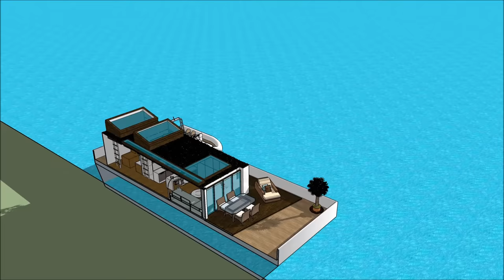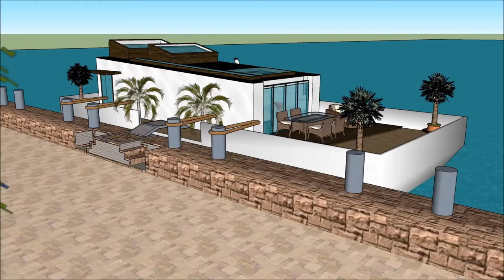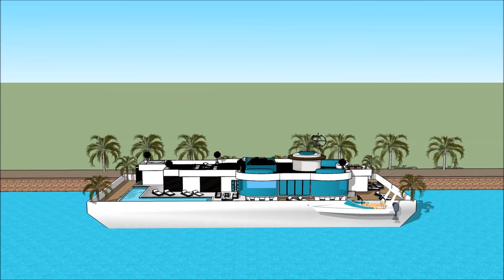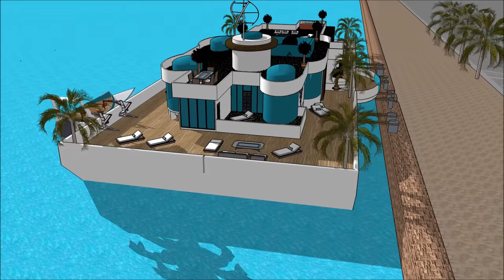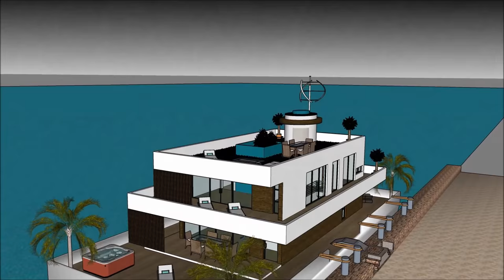Houseboat nhà nổi biệt thự nổi nhà thuyền nổi nhà floating house Yacht du thuyền 360 Architect Barge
The Houseboat nhà nổi biệt thự nổi nhà thuyền nổi nhà floating house Yacht du thuyền 360 Architect Barge is made to sustain quality of life nhà nổi biệt thự nổi nhà thuyền nổi nhà yacht du thuyền:

The Houseboat nhà nổi biệt thự nổi nhà thuyền nổi nhà floating house Yacht du thuyền 360 Architect Barge includes an Extravagant Barge Design ready for the extravagant user to rent the barge Houseboat nhà nổi biệt thự nổi nhà thuyền nổi nhà yacht du thuyền

The Houseboat nhà nổi biệt thự nổi nhà thuyền nổi nhà floating house Yacht du thuyền 360 Architect Barge nhà nổi biệt thự nổi nhà thuyền nổi nhà yacht du thuyền with high end living on the American w has three level plans with basement underneath it, which consist all the facilities needed for the renter. The Houseboat Barge has a unique modern contemporary design with unique architectural features. It has its own lounge area with gorgeous view of the bay.